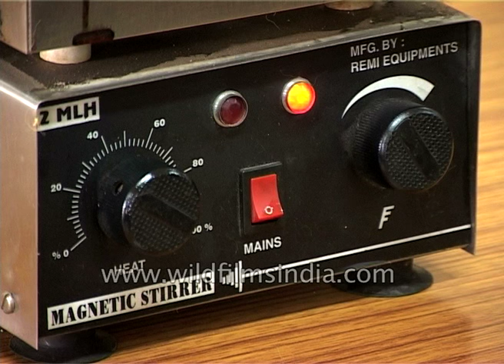Jatropha - how biodiesel is processed from it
Is Jatropha not the be-all end-all bio-fuel solution it was cracked up to be?

When jatropha seeds are crushed, the resulting jatropha oil can be processed to produce a high-quality biofuel or biodiesel that can be used in a standard diesel car or further processed into jet fuel, while the residue (press cake) can also be used as biomass feedstock to power electricity plants, used as fertilizer (it contains nitrogen, phosphorus and potassium), or as animal fodder. The cake can also be used as feed in digesters and gasifiers to produce biogas.

"From planting to harvest. Treat the jatropha plant as well as possible to make the harvest as large as possible!" (A reference to the compulsory planting of jatropha in Indonesia for the production of oil as machinery lubricant and fuel for the Japanese WWII war effort.)

There are several forms of biofuel, often manufactured using sedimentation, centrifugation, and filtration. The fats and oils are turned into esters while separating the glycerin. At the end of the process, the glycerin settles and the biofuel floats. The process through which the glycerin is separated from the biodiesel is known as transesterification. Glycerin is another by-product from Jatropha oil processing that can add value to the crop. Transesterification is a simple chemical reaction that neutralizes the free fatty acids present in any fatty substances in Jatropha. A chemical exchange takes place between the alkoxy groups of an ester compound by an alcohol. Usually, methanol and ethanol are used for the purpose. The reaction occurs by the presence of a catalyst, usually sodium hydroxide (NaOH) or caustic soda and potassium hydroxide (KOH), which forms fatty esters (e.g., methyl or ethyl esters), commonly known as biodiesel. It takes approximately 10% of methyl alcohol by weight of the fatty substance to start the transesterification process.

Estimates of Jatropha seed yield vary widely, due to a lack of research data, the genetic diversity of the crop, the range of environments in which it is grown, and Jatropha's perennial life cycle. Seed yields under cultivation can range from 1,500 to 2,000 kilograms per hectare, corresponding to extractable oil yields of 540 to 680 litres per hectare (58 to 73 US gallons per acre). In 2009 Time magazine cited the potential for as much as 1,600 gallons of diesel fuel per acre per year. The plant may yield more than four times as much fuel per hectare as soybean, and more than ten times that of maize (corn), but at the same time it requires five times as much water per unit of energy produced as does corn (see below). A hectare of jatropha has been claimed to produce 1,892 litres of fuel. However, as it has not yet been domesticated or improved by plant breeders, yields are variable.

Jatropha can also be intercropped with other cash crops such as coffee, sugar, fruits and vegetables.

In 2007 Goldman Sachs cited Jatropha curcas as one of the best candidates for future biodiesel production. However, despite its abundance and use as an oil and reclamation plant, none of the Jatropha species has been properly domesticated and, as a result, its productivity is variable, and the long-term impact of its large-scale use on soil quality and the environment is unknown.

Source : Wikipedia